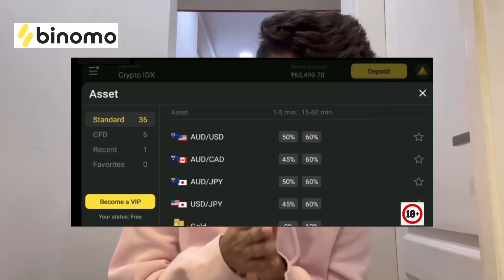QnA | My first QnA video | Vlog - 16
So here is the answers of your questions it was fun ✨❤️
and get free INR 65,000

Space :- POISON ROCK STAR DANCE ACADEMY